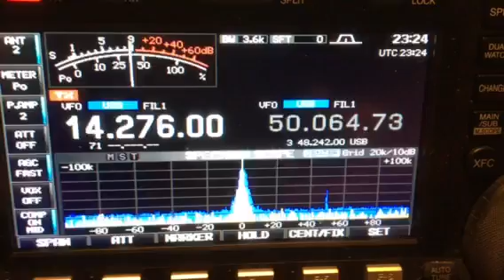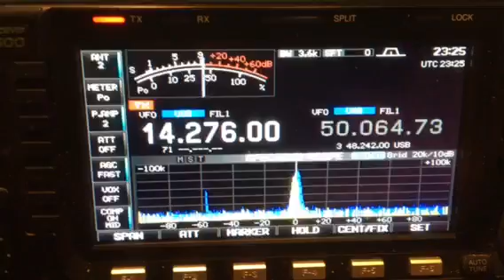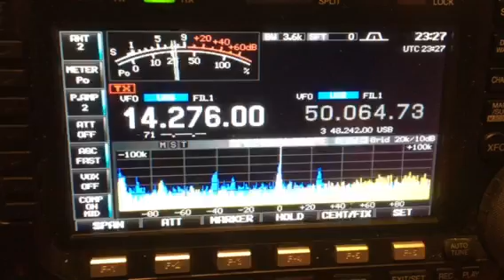OD5KU what a TRUE Surprise, after 9 Years we Meet Again !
This was a true surprise!   OD5KU was one of my best contacts on 6 Meters SSB no less.   It was one of those contact you will remember for the rest of your LIFE.  Playing a hunch,  cans in your ears, listening and waiting, and out of the noise for split seconds, sssssOD5KUssss.    A Forever CONTACT.     Whomever said this hobby is just and exchange, just a radio, they have no IDEA.   Its personal.   2 people , miles and miles apart, listening, calling, trying to make contact with the best stations they can engineer, and every so often with the challenging conditions and propagation, IT HAPPENS.   Those people become friends, bonds are made because of those difficult QSOs.    1 Contact, VOICES Exchanged, FRIENDS FOREVER.